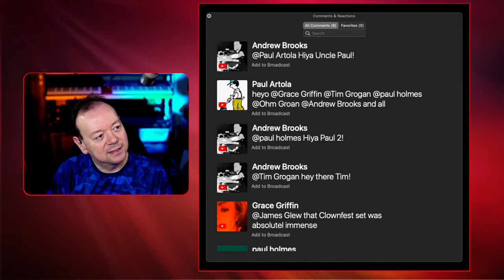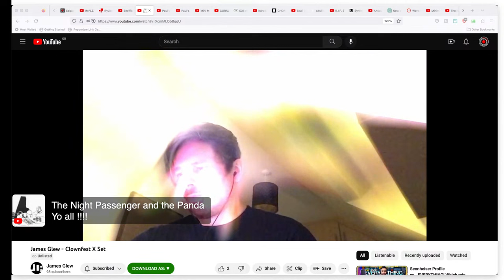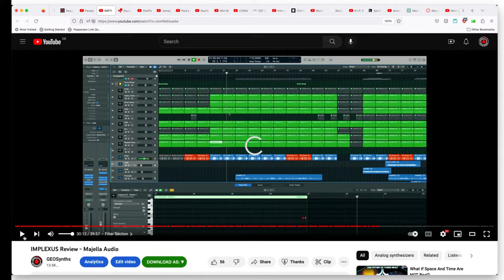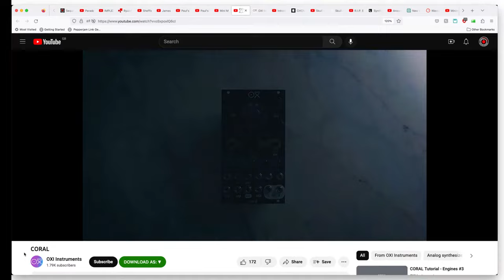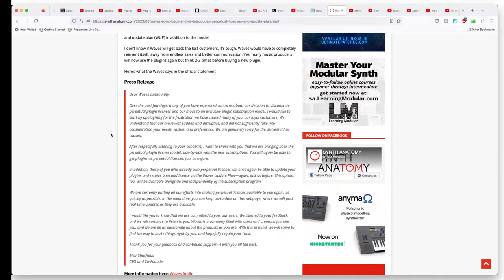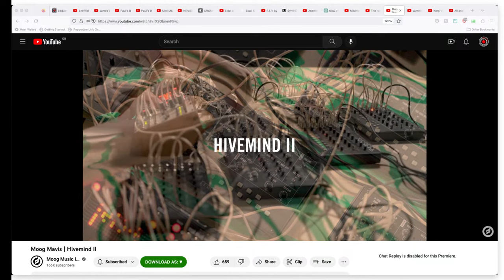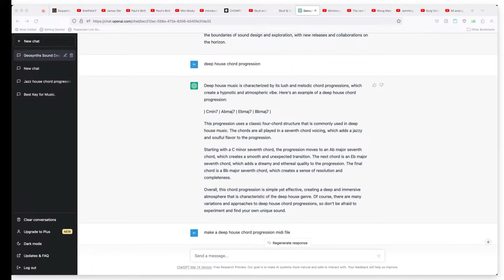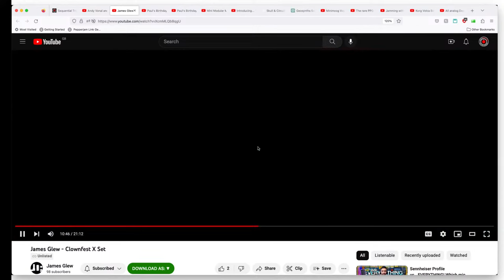Synth Show - Ep177 - Synth Talk - Andy Vonal, James Glew, Dave Walker & Paul Balfour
Synthesizer Podcast - Ep177 - 7pm UK (2pm EST) Sunday Apr 2nd.

This Sunday I'll be joined by 4 Guests and are Artists in their own right, however if you've ever visited an EMOM, especially 'Up North' then you maybe have seen/heard them in person.

SUBSCRIBE: If you are enjoying the show, please subscribe to our channel on YouTube (click the Subscribe Button underneath the video and then Click on the Bell icon next to it to make sure you Receive All Notifications)

SUPPORT/DONATE: If you find the Show Entertaining and want more in the future, please support by donations, which will help ensure the show not only continues but can grow into a major online platform.  The Show is self-funded with no Adverts or Sponsorship, so your help is greatly needed.